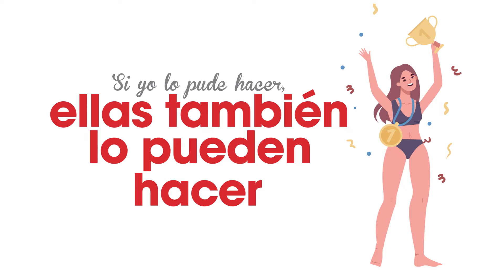Mujer Orgullo Lince : Alejandra Orozco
Nuestra Medallista Olímpica Alejandra Orozco, estudiante de la Licenciatura en Administración de Negocios Internacionales, ha demostrado dentro y fuera de México su potencial en el deporte. Hoy 8M22 envía un mensaje poderoso a todas las mujeres que día a día luchan por alcanzar sus metas y lograr sus objetivos personales y profesionales.